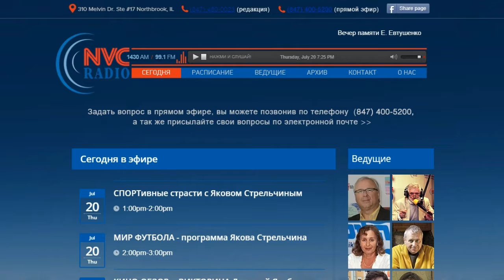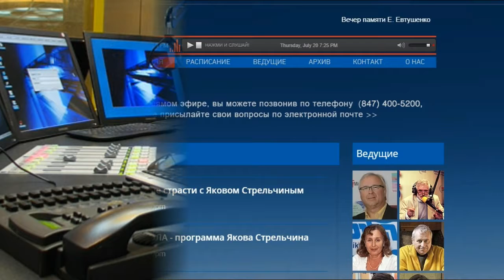Должность главного тренера сборной России по плаванью занял человек из науки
Спорт – новости мирового спорта - обзор за неделю
«Спортивные страсти» программа Якова Стрельчина на RadioNVC 3 Августа, 2017